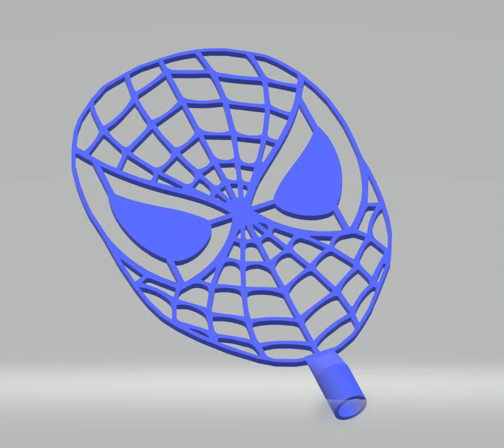Mata moscas Original - Hombre Araña - Free Diseño 3D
Dicen que las arañan comen moscas, asi que primero tienen que atraparlas.